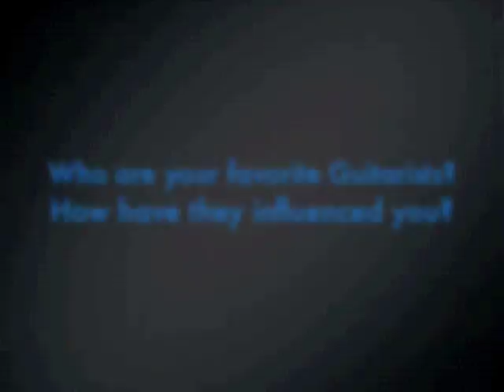Phil X Files Vol.I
A sit down (or stand up) interview with Phil X.
Vol. I is the first of several chapters in which Phil tells you everything you ever wanted to know about POWDER, The Drills, his guitars and Black nail polish his favorite players and his favorite Fretted Americana guitars!!

Phil Xenidis, better known as Phil X, is a Canadian-born guitarist and co-founder of the Los Angeles-based Turbo Pop band Powder.

Phil also plays guitar and sings for the band The Drills.

Phil is a prolific session guitarist, having played on albums by Tommy Lee, Methods of Mayhem, Avril Lavigne, Kelly Clarkson, Rob Zombie, Chris Daughtry, Alice Cooper, Thousand Foot Krutch and others. He wrote the song "Tired" and also played guitar on Tommy Lee's Tommyland: The Ride album. He has appeared with Lee on Ellen and The Tonight Show with Jay Leno.

Phil was featured in the "making of" video for the movie Josie and the Pussycats. He, along with his Powder bandmates, taught the young actresses to appear as if they were actually playing their instruments.

He also played guitar for the band Triumph in his earlier years, replacing Rik Emmett for the Edge of Excess album and tour. He has performed with Aldo Nova and the band Frozen Ghost. Phil is also the inventor of the "Flip Stick," an innovative replacement for the "whammy bar" on Floyd-Rose-equipped guitars.